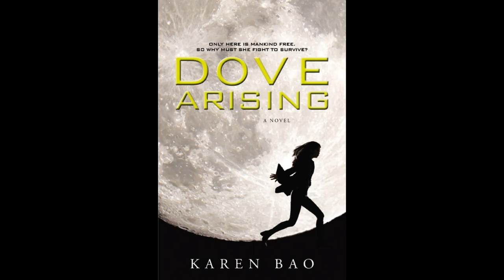Book Review(s): Young Adult Roundup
This is not one, but five young adult book reviews in one, featuring:
-The High Ground by Melinda Snodgrass
-Sabriel by Garth Nix
-The Disasters by M.K. England
-Molly Fyde and the Parsona Rescue by Hugh Howey
-Dove Arising by Karen Bao